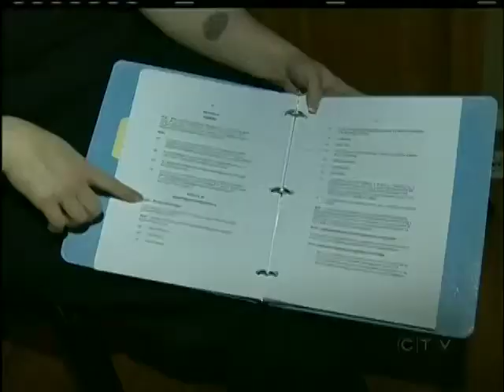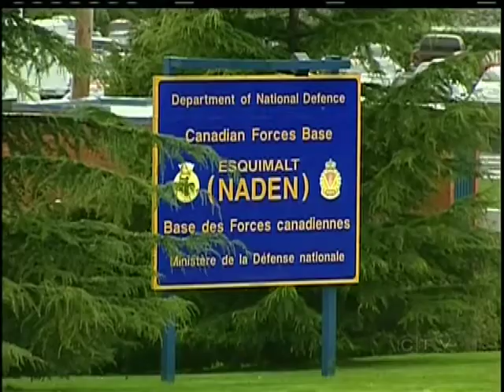Family Day no holiday for thousands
VICTORIA - Premier Clark made the announcement with a big smile. "It's a day to spend with your family. it's a day to spend with all the people you love."

That was last year. Now the new stat is almost here -BC's first Family day.

But for thousands of people in Greater Victoria Family Day will play out more like this: "I've got a teenager I was hoping to spend the day with. Unfortunately I'll be working while she's doing something else. It doesn't keep with the message of family," says Virginia Vaillancourt.

Vaillancourt is one of more than 2,600 federal government workers in the Capital Region who belong to the Public Service Alliance of Canada.

Federal public sector collective agreements allow for 11 paid stat holidays, including only one provincial stat; BC Day in August. Family Day doesn't count. CFB Esquimalt tells CTV News the vast majority of its 6,000 military and civilian staff will also be expected to show up for work and earn regular pay.

Meantime, as you would expect, kids won't be in class on Family Day, leaving parents in a lurch. "People are having a real struggle trying to find childcare for their kids for Monday for Family Day because a lot of places are closed because it's now a provincial holiday," says Vaillancourt.

The union is calling on the premier to take the issue to Ottawa. Under its collective agreement, if the prime minister were to declare Family Day a national holiday, no one would be left behind.

The Public Service Alliance has released a statement saying "Christy Clark should consider the true intent of the Family Day holiday and ask Stephen Harper to enact a national holiday in February so that all workers in Canada, regardless of who they work for, can spend more time with their families."

Federal work sites, including CFB Esquimalt, say they are expecting many people to book Family Day off, and use a personal leave day or take vacation.